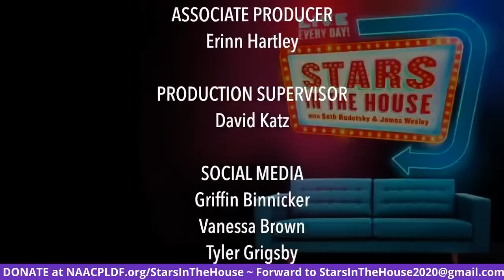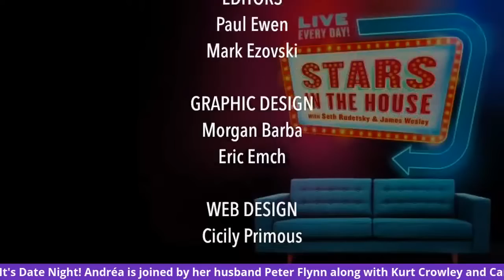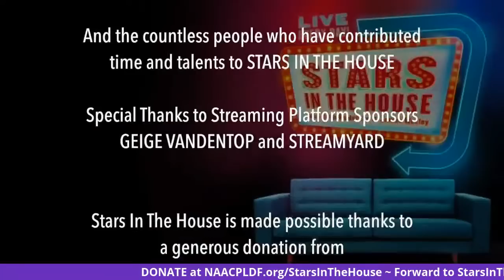Guest Host Andréa Burns | Stars In The House, Monday, 6/22 at 8PM ET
It's Date Night!  Guest Host Andréa Burns is joined by her husband, Peter Flynn along with with Kurt Crowley and Carlos Gonzalez.